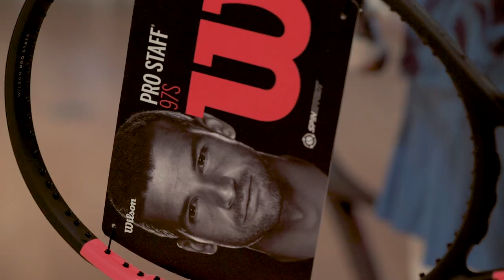Grigor Dimitrov teases Wilson Custom Racket Shop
Wilson Advisory Staff Member and ATP ranked #11 Grigor Dimitrov is the first Tour player to utilize the Wilson Custom Racket Shop and is now playing with the Pro Staff racket he designed through this experience.